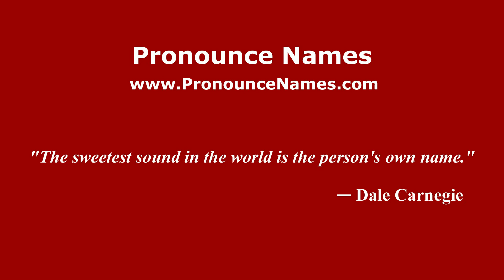How do you say Stuart Altman in Mexico (Mexican Spanish)? - PronounceNames.com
How do you pronounce Stuart Altman in Mexico? For more information about Stuart Altman, such as gender, origin, etc.,